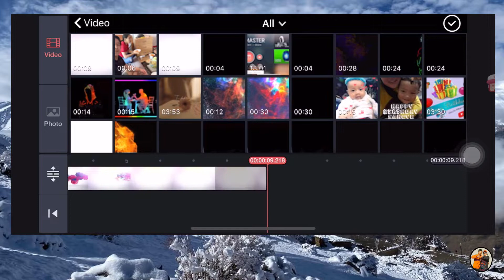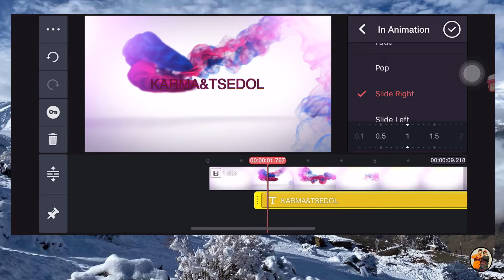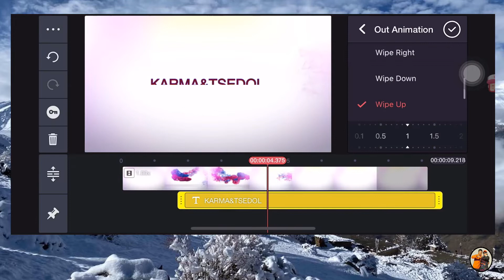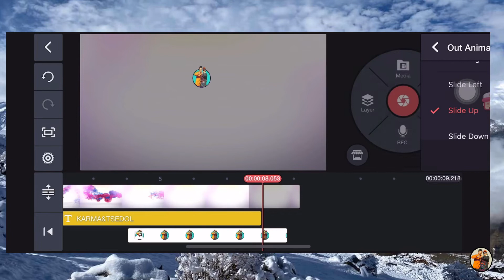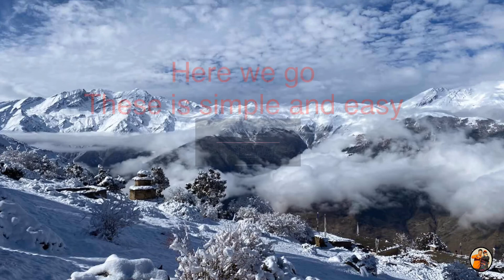How to edit easy intro video 2020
Hello guys
Enjoy and useful
And flow my Facebook